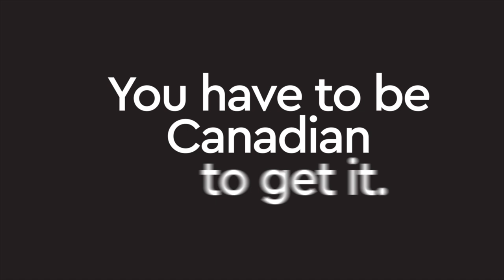Canadians abroad continue to deny knowledge of "Steve from Canada"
Tag your favourite Steve from Canada in the comments!

Presented by .CA